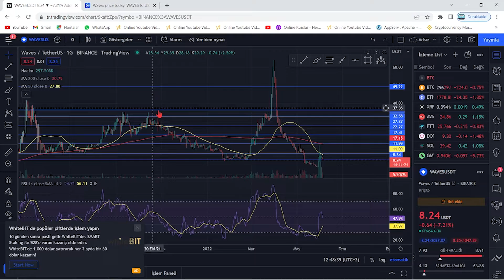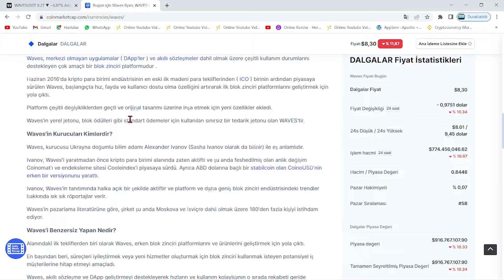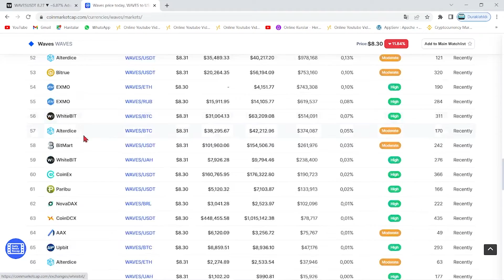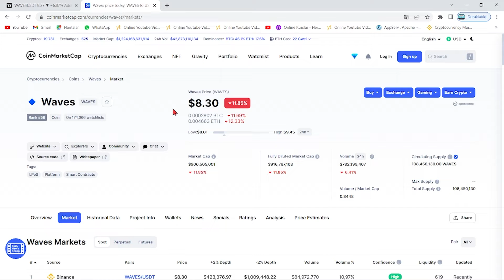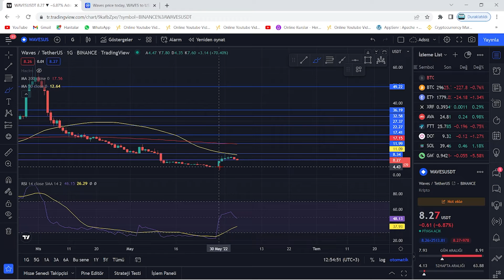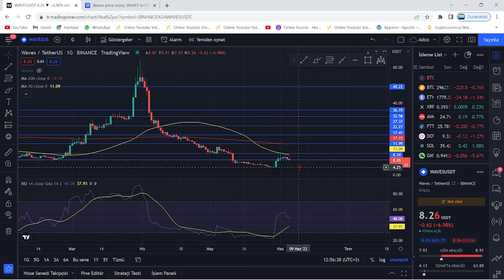WAVES COİN ATH HALA MÜMKÜN MÜ?🚀YENİ YÜKSELİŞ NE ZAMAN?🚀BÜYÜK BİR POTANSİYELİ VAR!🚀BUNLAR OLURSA...!🚀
Bu videomuzda kripto borsalarında oldukça popüler bir coin olan WAVES coini inceledik. Ukrayna kökenli olup son zamanlardaki rusya-ukrayna gerginliğinden itibaren ciddi yükseliş yakalayan WAVES altcoininin teknik analizini gerçekleştirdik. Kısa, orta ve uzun vade hedefleriyle beraber gelecek için neler vadettiğini değerlendirdik. Waves coin'in destek-direnç noktalarıyla beraber nereden alabiliriz? nereden satabiliriz? uzun vade için tutmaya değer mi? gibi soruları yanıtladık. Waves coin, yatırımcısını oldukça memnun edebilir. Waves an itibariyle 51 dolarlarda ve 63$ olan Ath seviyesini geçecek gibi duruyor. Bu videoda yatırım tavsiyesi verilmemiştir.